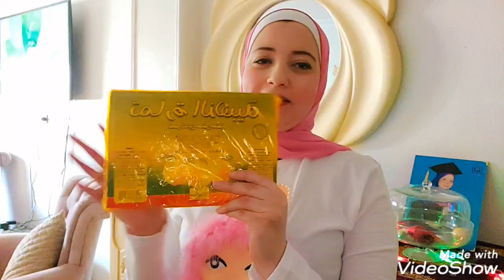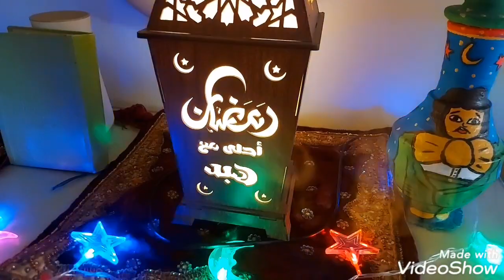مشتريات ياميش رمضان و عملت معاكو ركن الصلاة وزينه رمضان ♥️♥️⭐🌜بحاجات بسيطه جدا أجواء رمضانيه تحفه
لينك الانستجرام هستني صور لركن الصلاه الهتعمله والزينه ♥️♥️